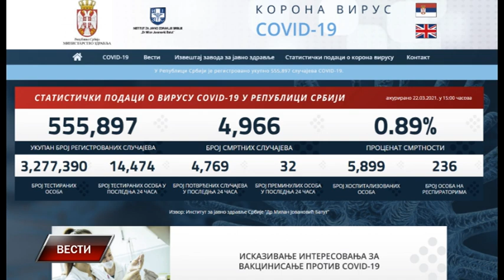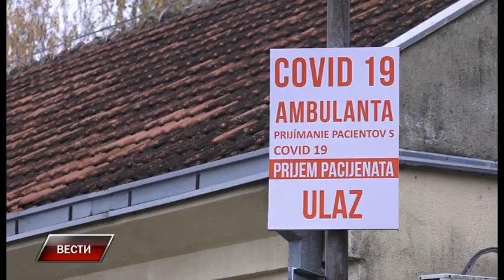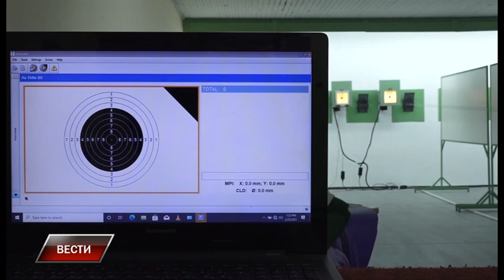Vesti 22 3 2021